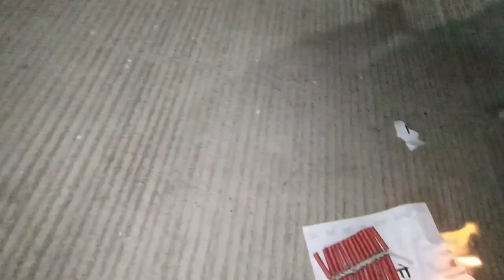बजाओ ढोल स्वागत में मेरे घर राम आये हैं। 🙏🙏❤💚💜💙🧡💛❤️